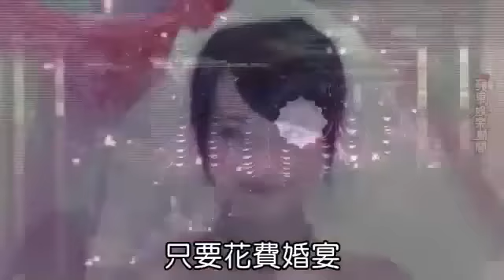戴君竹明年拼馬寶寶 大喜日爆哭6回